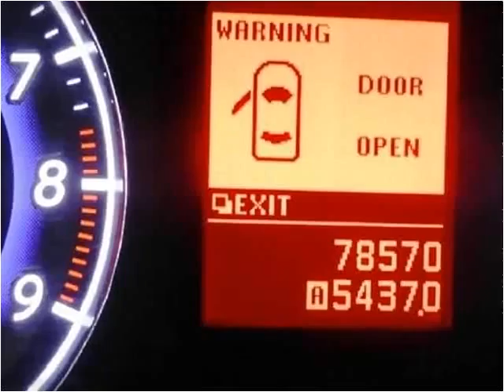2008 Infiniti G37 Used Cars Teterboro NJ